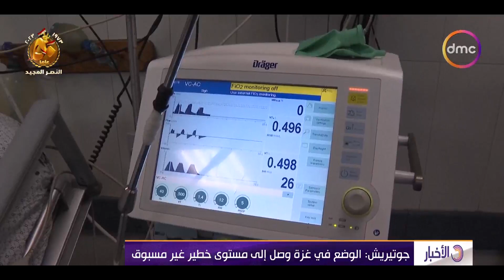نشرة الأخبار - جوتيريش: الوضع في غزة وصل إلى مستوى خطير غير مسبوق